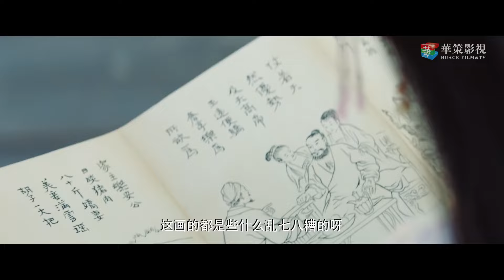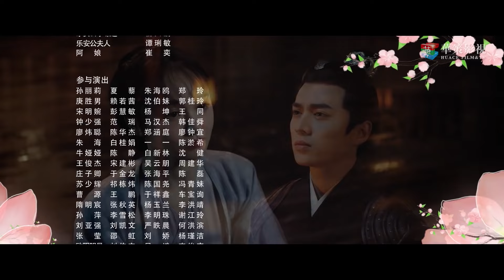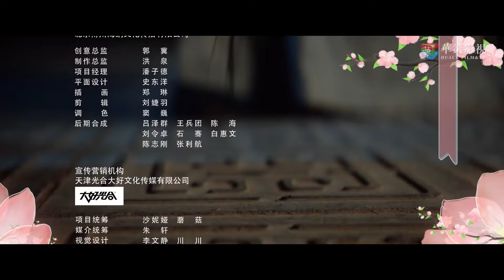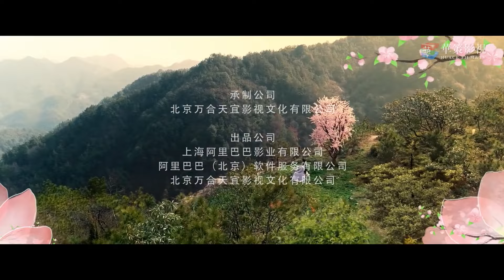【ENGSUB】《愿得公子心》09 | 元气少女与豪门公子阴差阳错结为假夫妻，经历各种变故后终成眷属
《愿得公子心》讲述了天才少女画师熊熙若和世家公子李弘彬阴差阳错结为“假夫妻”，历经家族变故而蜕变成长，化解家庭危机的同时彼此倾心，成为齐首并肩“真伉俪”的故事。天才少女画师熊熙若拥有过目不忘的绘画能力，因画云瑶李氏贵族的秘闻连环画而被抓捕。逃亡中接下报酬丰厚的订单，化身小厮潜入李府，画一张神秘的“四大罗汉图”。熊熙若被安排到传说中的残暴大公子李弘彬身边，并阴差阳错和他共度一夜。熊熙若试图逃离却被逮个正着，情急下谎称自己怀了李弘彬的孩子。恰逢其时李弘彬为逃避和宋家千金联姻，借此与熊熙若开始了假夫妻的婚姻，这对欢喜冤家在朝夕相处中逐渐真心相爱。李府几方势力各怀鬼胎，都试图拆穿熊熙若身份，同时京城宋氏对云瑶云铁虎视眈眈，李府面临内忧外患。熊熙若从作画任务中发现秘密，与李弘彬携手破除族内叛徒阴谋，化解了云瑶危机，两人终成眷属。